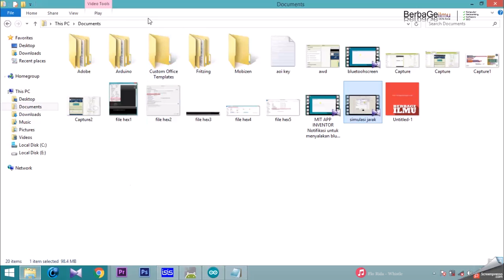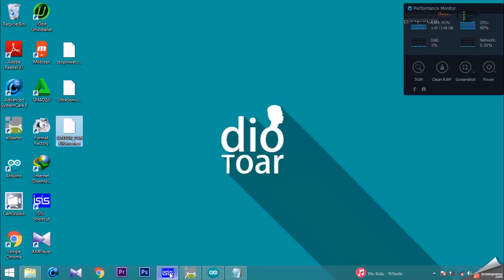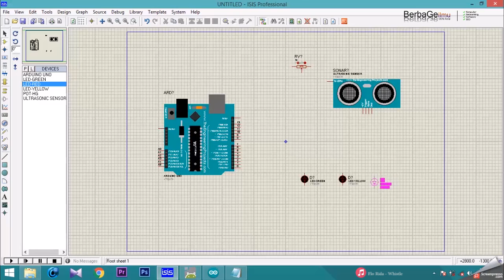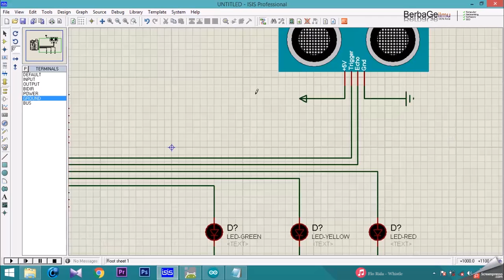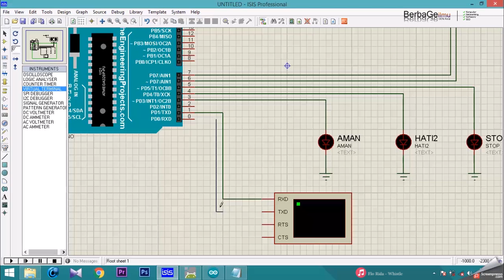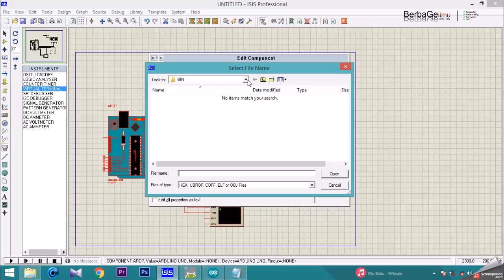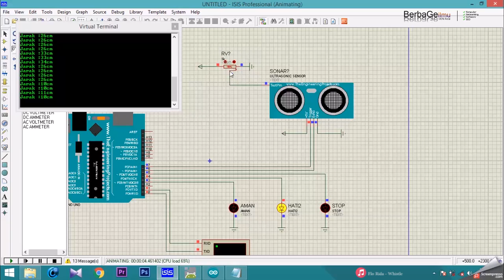Arduino simulasi Parkir dengan Ultrasonik dan LED di Proteus